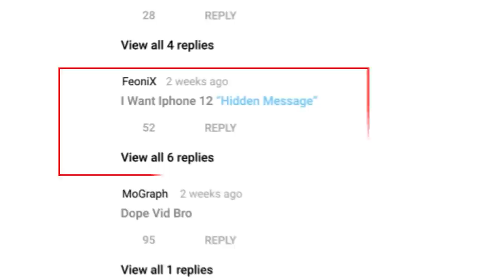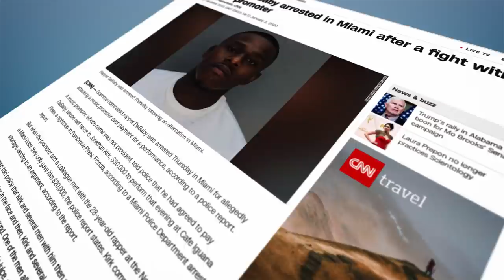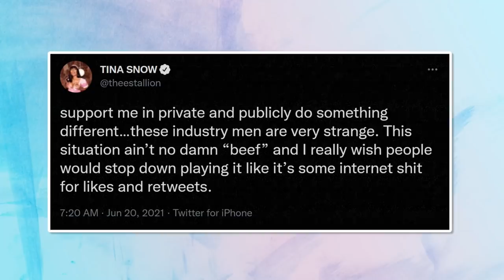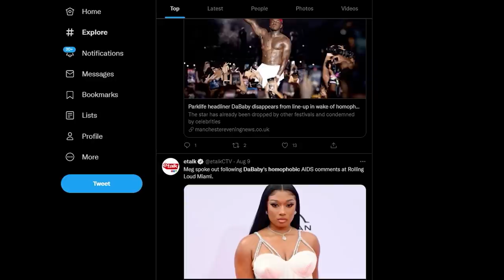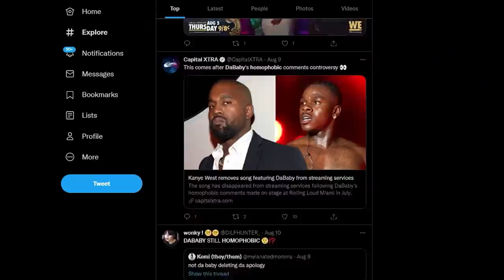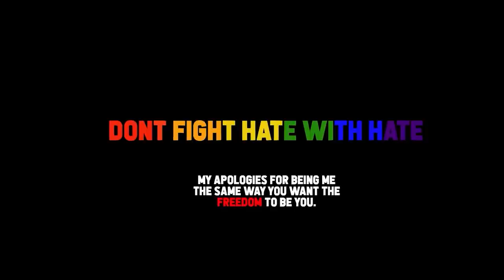10 Times DaBaby Went Too Far...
10 Times DaBaby Went Too Far...

In the last two years, no rapper has seen the kind of boom that DaBaby has. He had gone from being just another rapper to the king of remixes. His songs with Dua Lipa have gone on to become all the rage and even his own songs are shattering records. Many fans thought Dababy would become the rapper of the decade with mega-hits under his belt. But sadly, a clip from his live show went viral and made him the most hated rapper in the time span of just a few hours. That recording opened a whole can of worms with people finding every time the "rockstar" rapper got into trouble due to his controversial habits. In this video, we'll talk about the 10 incidents where Dababy took it too far and wasn’t even apologetic about it.

Make sure to leave a like on this video if you're a fan of DaBaby.